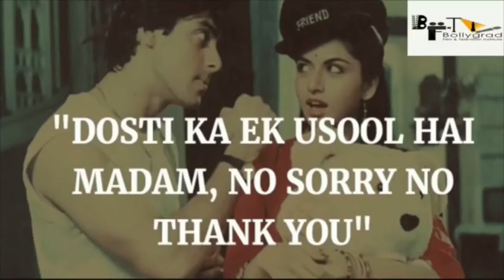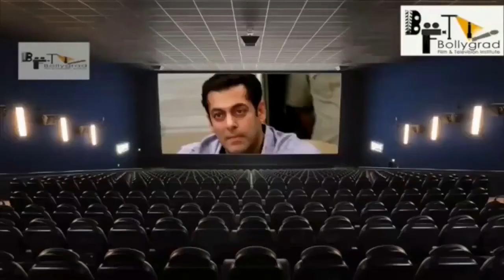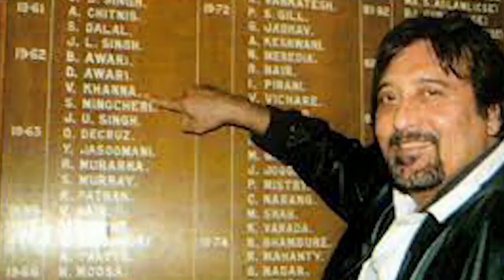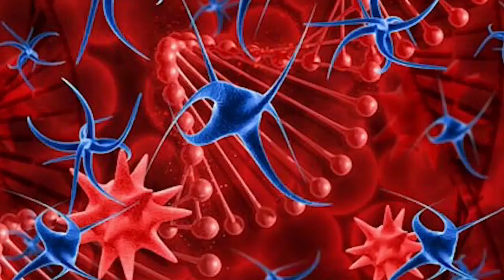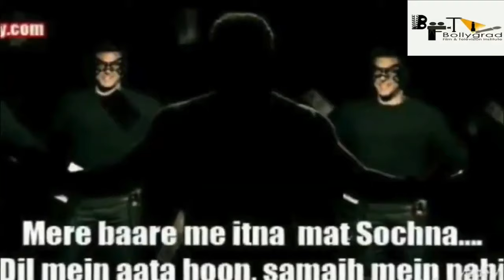Wanted 2 | Full Movie HD 4k facts | Salman Khan | Prabhu Deva | Boney Kapoor | Ayesha | Action Movie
Wanted 2 full movie facts | Salman Khan | Katrina Kaif | Tiger Shroff | Prakash Raj | Prabhu Deva

The year 2009 released super hit film Wanted's sequel is once again in the discussions as Salman Khan already has denied being a part of this sequel film. Even during the promotions of Race 3, Salman Khan clearly said that he is not Wanted 2. So, for now, Prabhu Deva and Boney Kapoor have planned to cast another actor.

Produced by BOLLYGRAD STUDIOZ fullmoviefacts

wanted 2 full movie is amazing movie of salman khan
wanted 2 movie is another spy and action movie,
wanted 2 movie review is available on bollygrad studioz,
wanted 2 box office collection will break all the records,
wanted 2 review is interesting to watch,
wanted 2 trailer was so griping,
salman khan wanted 2 is best movie to watch,
wanted 2 full movie is availble to download on various websites , wanted 2 public review is must watch, wanted 2 is salman khan best movie